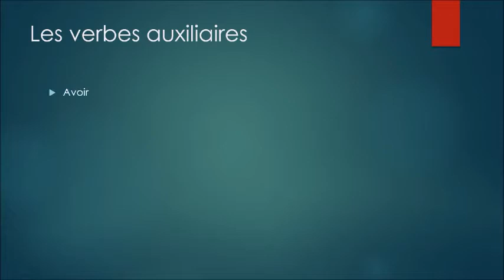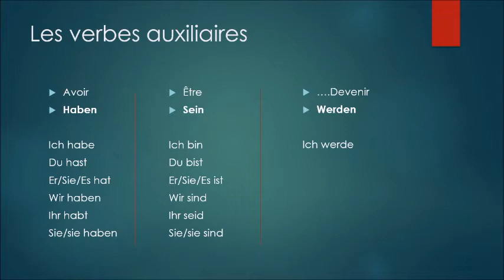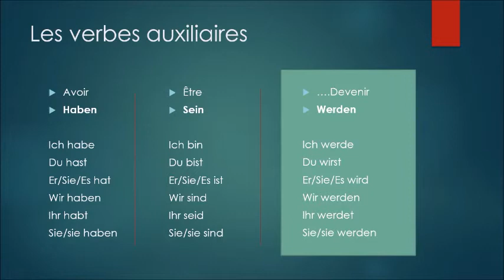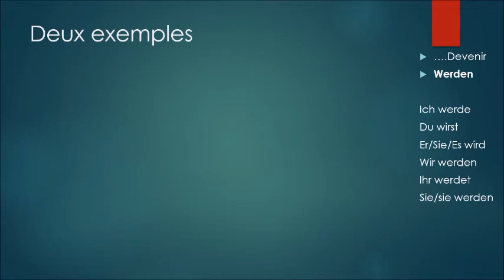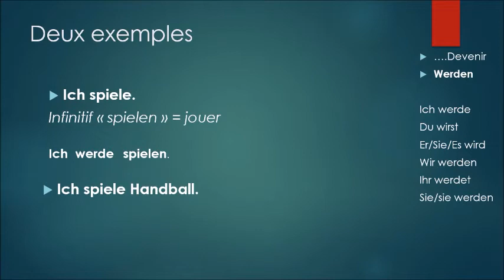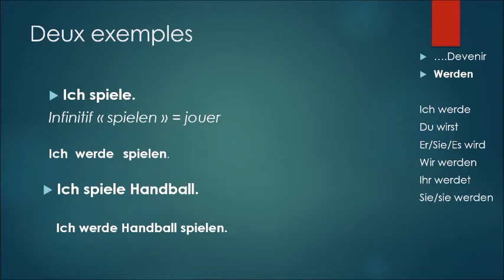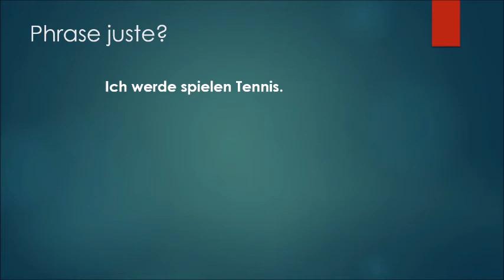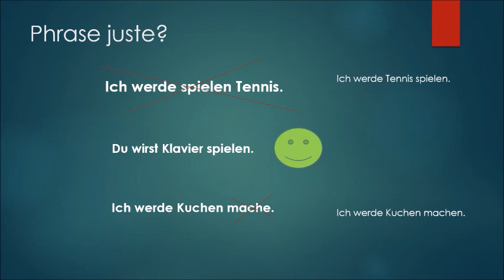Le futur 1 en allemand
Le futur 1 en allemand en explication simplifiée.